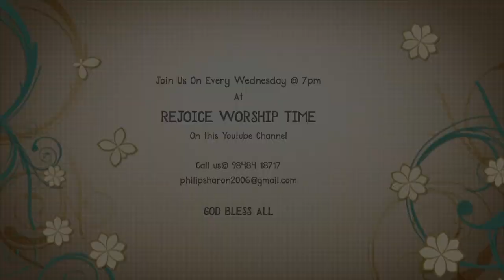REJOICE WORSHIP TIME | Ps. PHILIP & SHARON | Worship & Word | Ep-11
1. Meghalapaina
Lyrics: Ps. Philip Gariki
Tune: Sharon

2. Nee Premanu goorchi
Lyrics: Rev. Sharon Rose Komanapalli
Tune: Ps. B. Dorababu